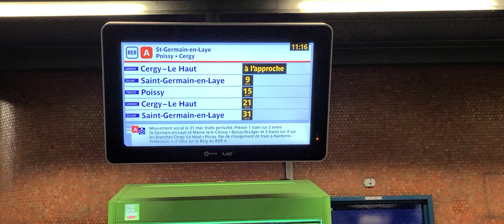EMBARQUEMENT À BORD DU RER A (PARIS)